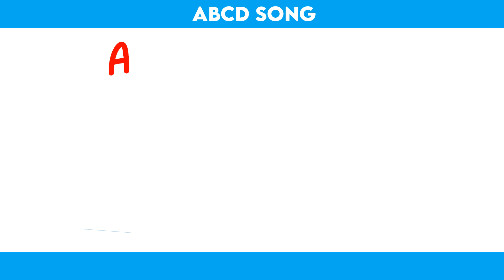ABCD Song Lyrics | Quick-learn ABCD | ABC Bytes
ABCD Alphabet Song Lyrics
To Quick-Learn ABCD